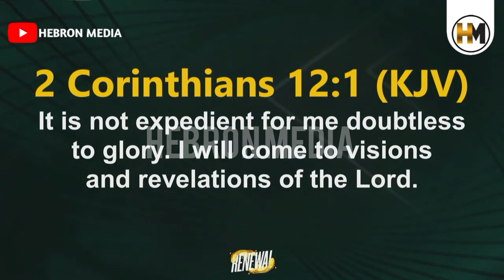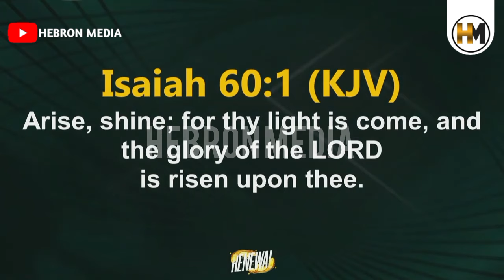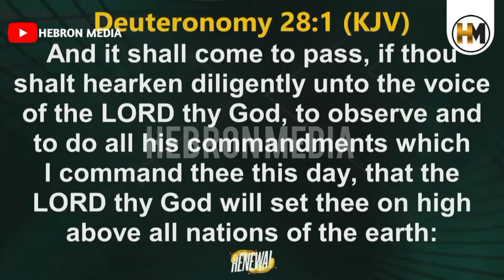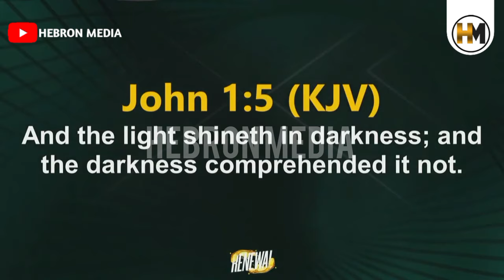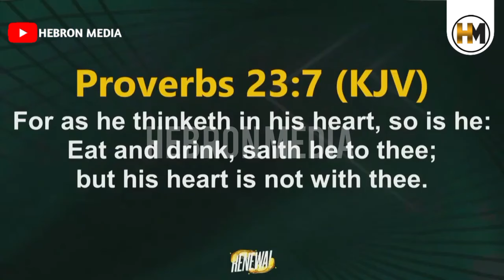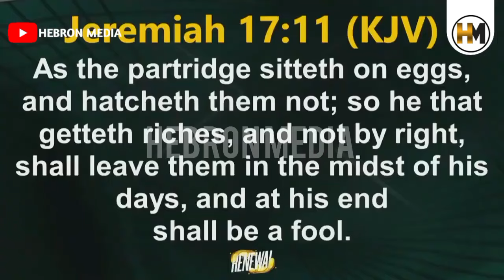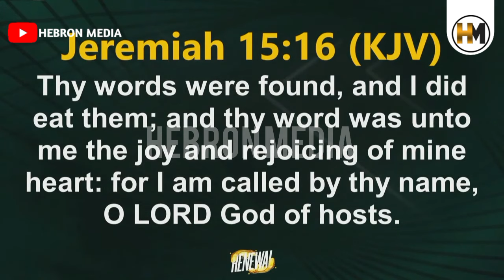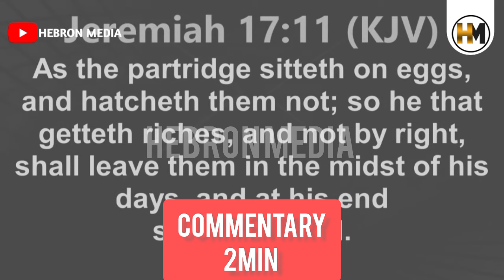BISHOP DAVID OYEDEPO FIRE YOUTH WHO ARE INTO THIS